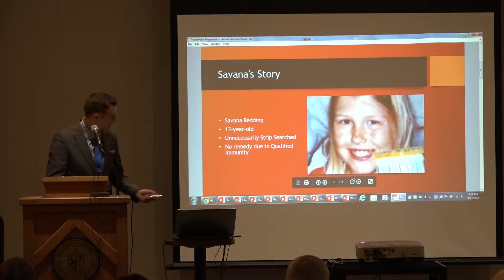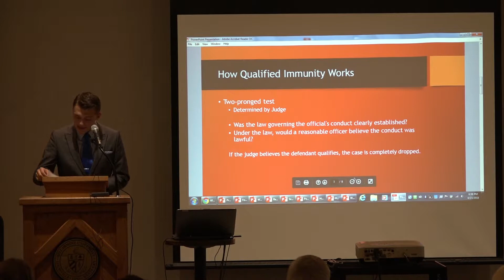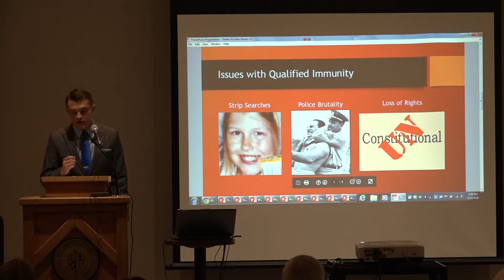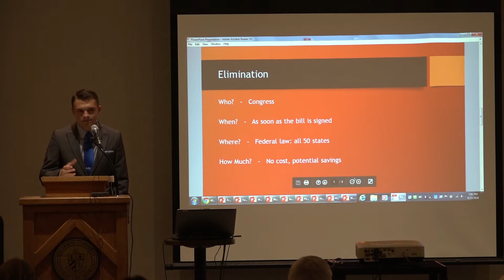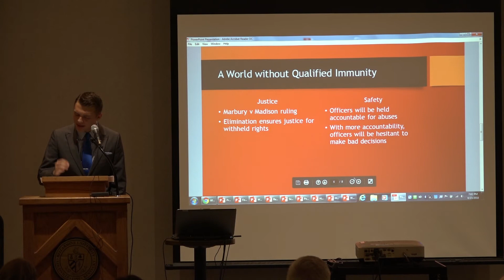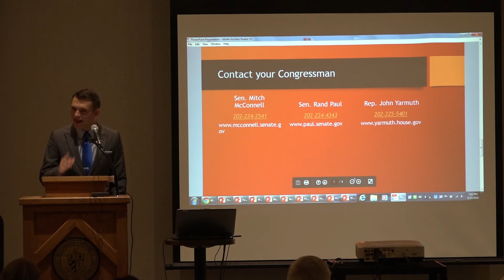Cooper Smith/Participant in 2018 KYANA SpeakUp Speech Contest